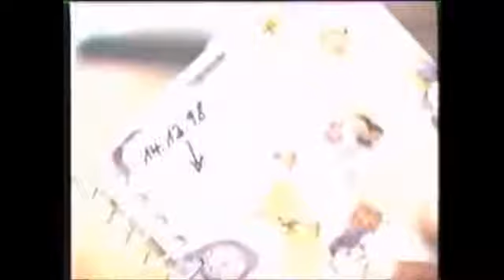Nasser El Sonbaty Interview Talking About Nutrition!!